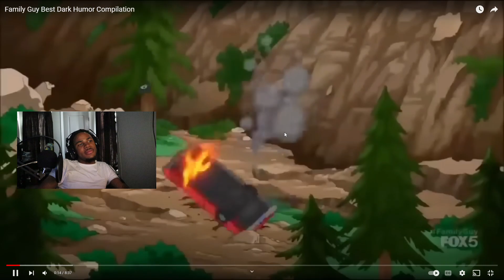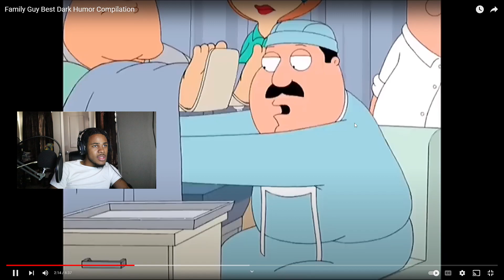Family Guy Best Dark Humor Compilation Reaction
Turn Our Notifications ON So You Never Miss A Video!
LCGANG🤘🏽